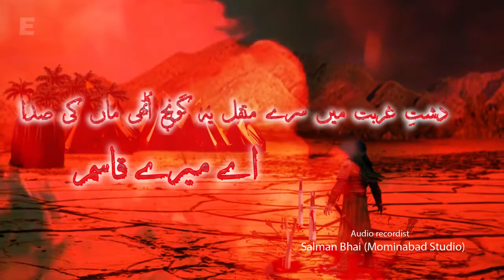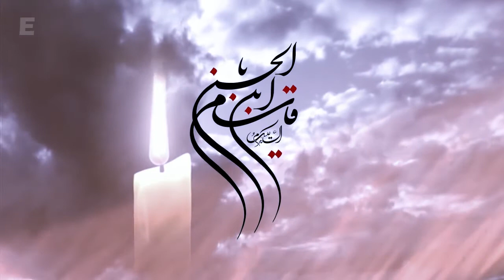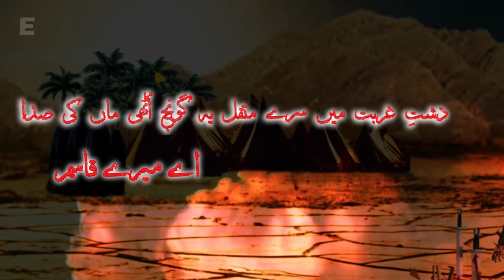Recitor Mirza Yawar Abbas Noha 2017-18 Aye Mara Qasim a.s ©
Anjuman Hussaini Qandhari Noha 2017-18 /1439 [HD ✅] ©
Dashte Ghurbat me Sare Mqtal Yeh Ghoonjh Uthi Ma ki Sada Aye Mara Qasim a.s ©
Recitor | Mirza Yawar Abbas ©
Poetry | Shoaib Misbah ©
Composed by | Mirza Yawar Abbas ©
Audio Recorder | Salmam Bhai (Mominabad Studio) ©
Camera | GK Production & Syed Muntazir Mehdi ©
Video Editing & Graphics | Hassan Raza ©
Label: E Production ©
Click on HD ✅ Button Then Watch Better Quality ©
●══◄ Jion us more HussainiQandhariNoha ©